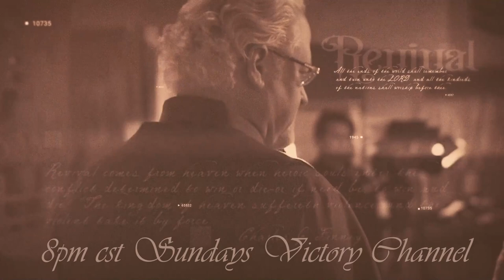Methodist Show Backstory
In this segment Daniel Lane who plays Francis Asbury in the Methodist revival Show and has a narrator piece in the amazing Hawaiian revival shows, shares untold facts that never made airtime and gives a preview of this amazing revival show history.